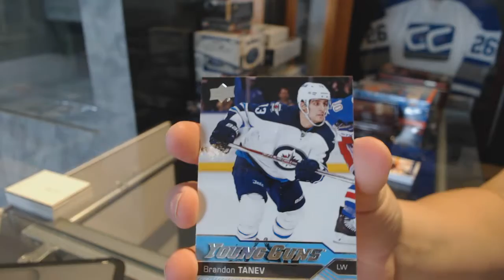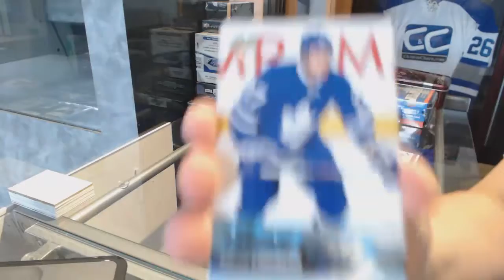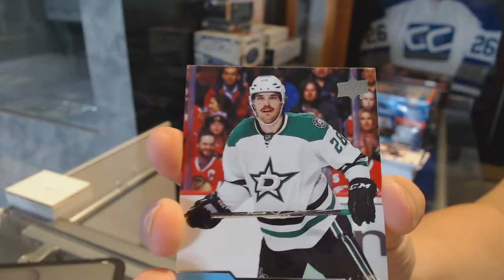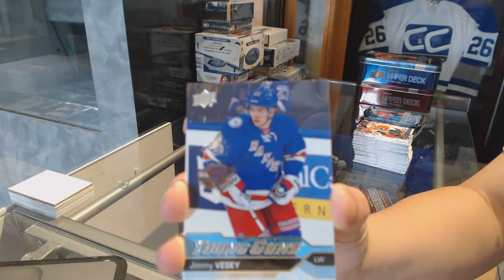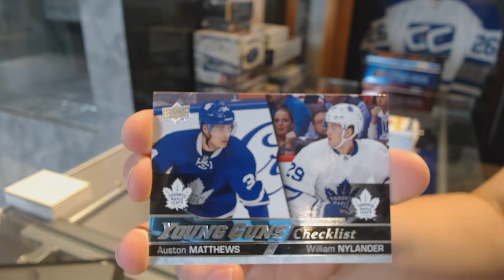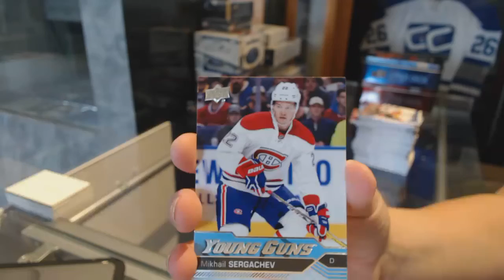16-17 UD Series 1 & 16-17 UD Series 2 Hockey Box Break - C&C GB #7581